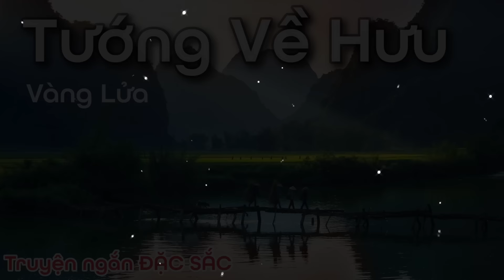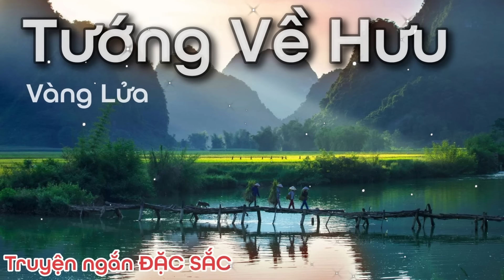Tướng Về Hưu - Vàng Lửa - Truyện ngắn ĐẶC SẮC của Nguyễn Huy Thiệp | Chiến Hữu Audio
00:05 Giới thiệu
01:01 Tướng về hưu
38:07 Vàng lửa
Mời quý vị cùng Chiến Hữu Audio lắng nghe hai tác phẩm truyện ngắn đầy ám ảnh "Tướng Về Hưu" và "Vàng Lửa" của nhà văn Nguyễn Huy Thiệp. "Tướng Về Hưu" là câu chuyện về những  tâm tư,  xung đột của một vị tướng khi trở về với đời sống thường nhật. Còn "Vàng Lửa" lại đưa ta vào hành trình đầy tham vọng và bi kịch của những kẻ săn tìm kho báu.
Video này dành cho những ai yêu thích truyện ngắn, văn học Việt Nam và đặc biệt là văn phong của nhà văn Nguyễn Huy Thiệp. Hãy cùng Chiến Hữu Audio khám phá những góc khuất tâm lý nhân vật và những thông điệp sâu sắc mà tác giả muốn gửi gắm qua hai tác phẩm này.

🔔 Bật thông báo để luôn cập nhật những video mới nhất

📖 Tác phẩm: "Tướng Về Hưu" và "Vàng Lửa"
🎙️ Giọng đọc: Chiến Hữu

💬 Quý vị hãy để lại bình luận để chia sẻ cảm xúc của mình